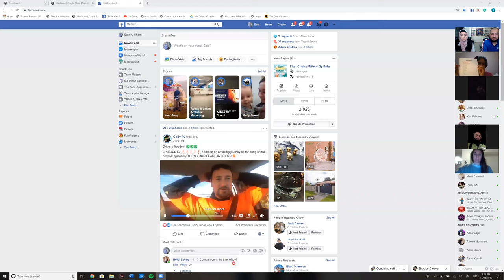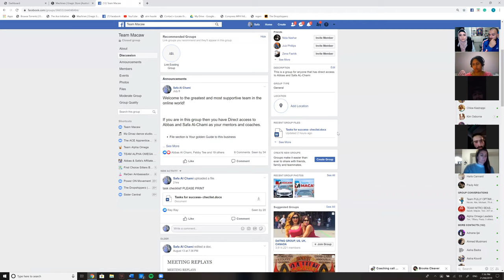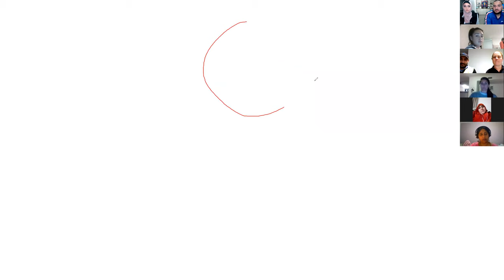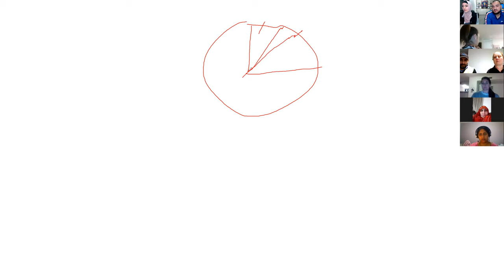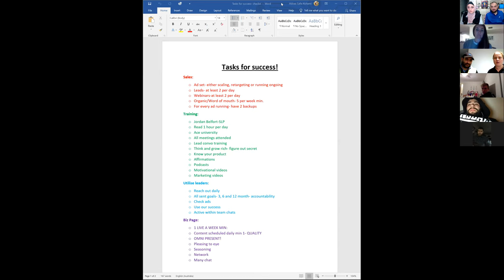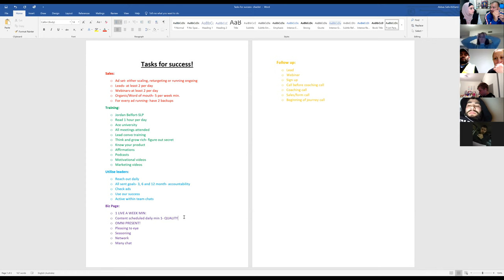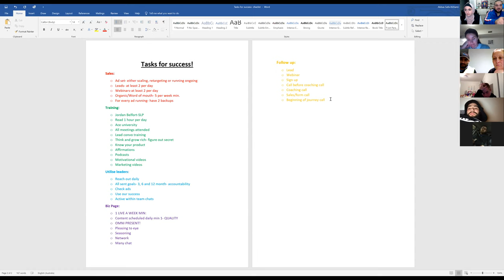Team Macaw Meeting- Niches and Daily DMOs 21/08/2019